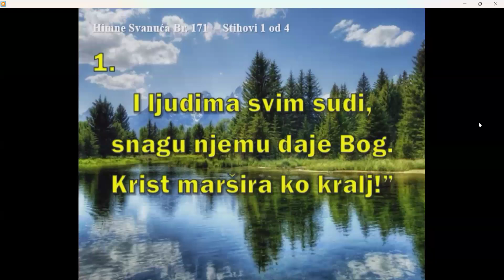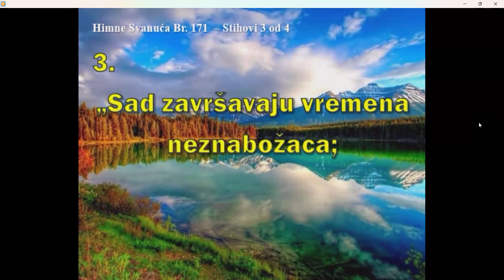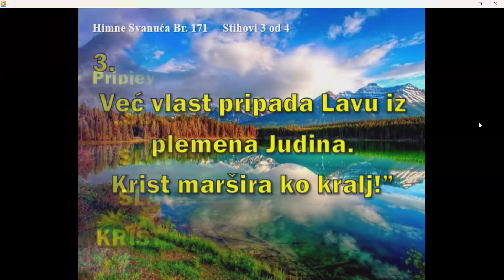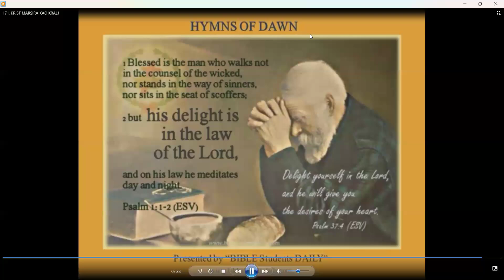SUBOTA 09. 11. 2024